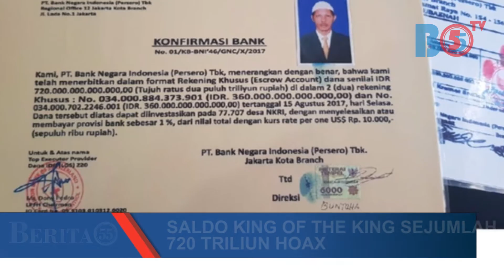MAYAT KORBAN VIRUS CORONA BERGELETAKAN DI LANTAI RUMAH SAKIT